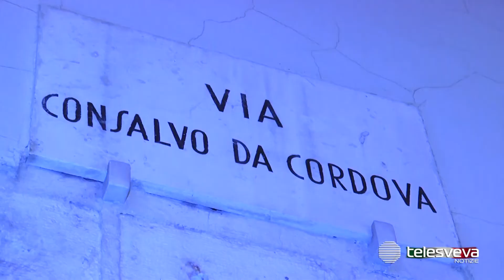BARLETTA | Tentò di sfondare la vetrina della gioielleria Bonadies: arrestato 45enne cerignolano